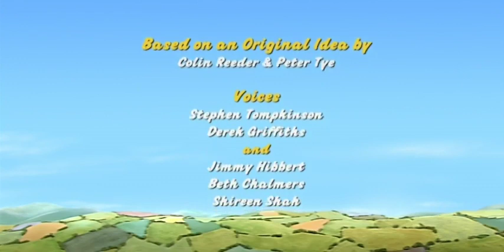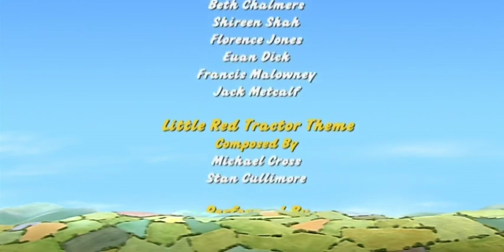Mysterious magic hat | Little Red Tractor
A hat and a mysterious bag of money found in the fields might not be down to magic but when Little Red Tractor comes to the rescue his abilities certainly seem like it to Skip and Stan.